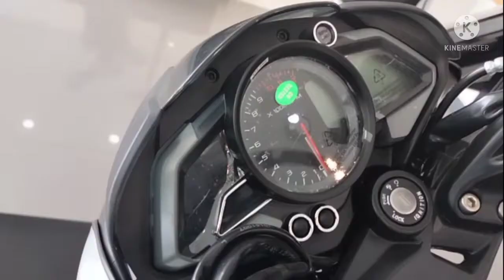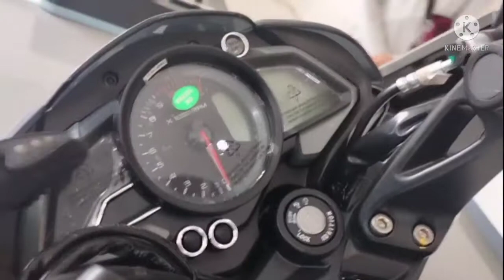KAWSAKI ROUSER 200cc 2021 REVIEW/NAPAKA ANGAS NITO 😱